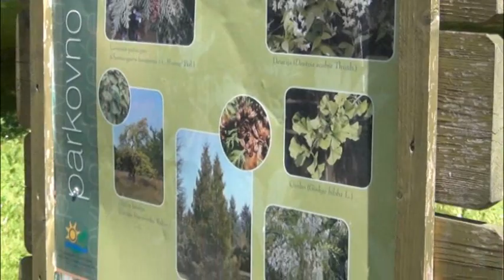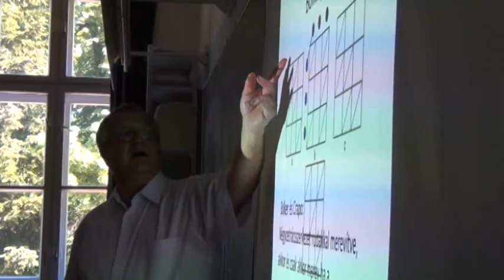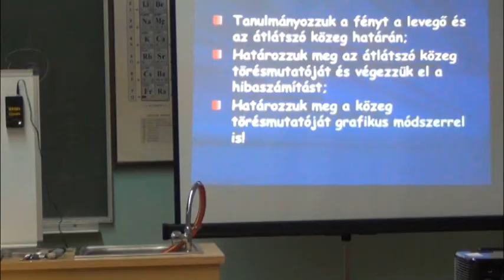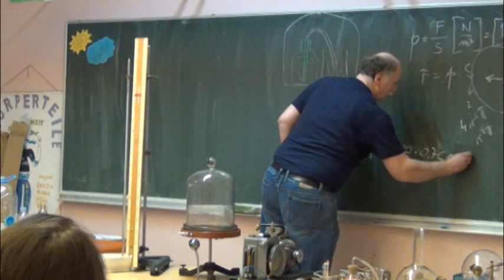International Physics & MathArt Experience Workshop & Competition, Croatia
Date: 2012, May 10-11.Location: Petra Preradovica High School, Virovitica, Croatia.
Workshop leaders: Dr. Ivica Aviani: Physics on water's surface / Hrvoje Mesic: The Vacuum-Phenomena / Slobodanka Polasek: Let's play with Isaac Newton / Ivana Salajic: Geometrical Optics / Marko Stipandic: Frictional force / Slobodanka Polasek and her students: The Waves, Gravity, Crossword Physics / Jasminka Vilijevac: Geogebra / Sándor Kabai - Dr. Ferenc Holló-Szabó - Ildikó Szabó: Structural Studies - from the molecules to the space stations / Dr. László Vörös: Assemble-IT! with Zometool kit / János Saxon Szász & Zsuzsa Dárdai: Polyuniverse workshop / Dr. Gyula Nagy: Geometry in 3D / Dr. Eleonóra Stettner: Escher on 3D objects / Korado Korlevic: SpaceGuard Project.